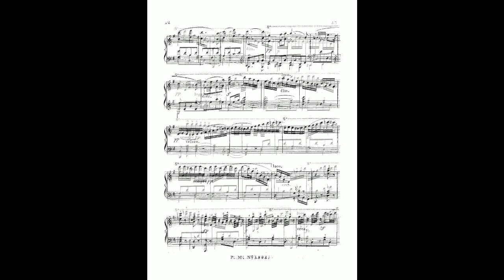Carl Czerny Divertissement brillant et facile, Op 209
Instrumentation Piano
Movements 1 movement (Rondoletto. Allegretto con grazia e gusto)